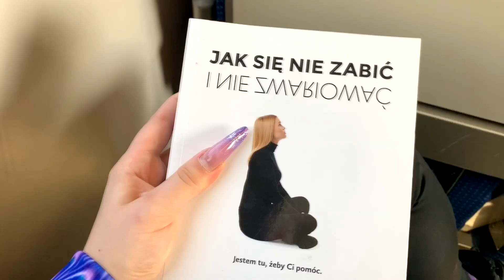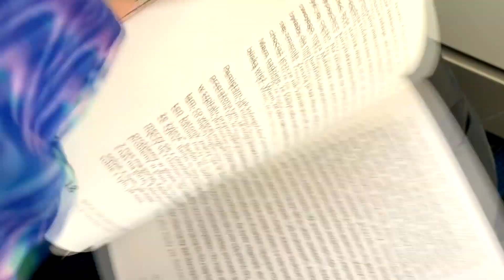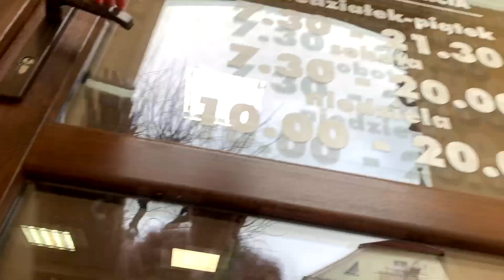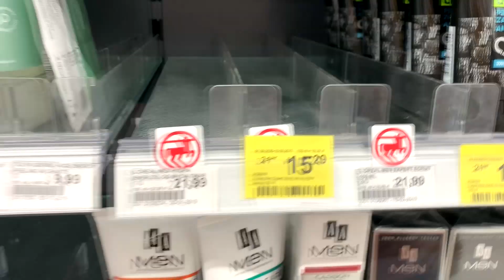Boje się!? Co sądzę? 🦠😷Robię warkoczyki 💇🏼‍♀️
___________ROZWIŃ MNIE______________

Lęk przed szkołą to  coś co ogranicza mnie od lat. Męczy wielu młodych ludzi i nie pozwala im cieszyć się życiem. Jak sobie z nim radzić?

NOWE ODCINKI: WT, PT 17:00

MOJE WAŻNE PROFILE

👻 Snap → Nanamichanxxx